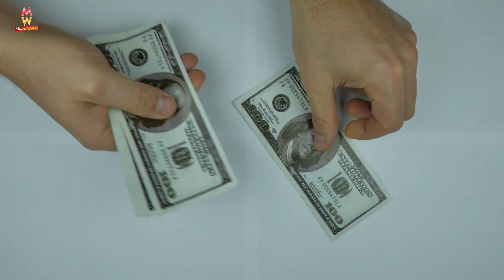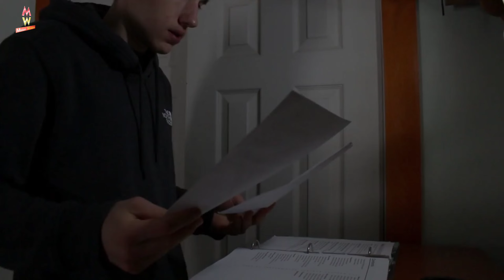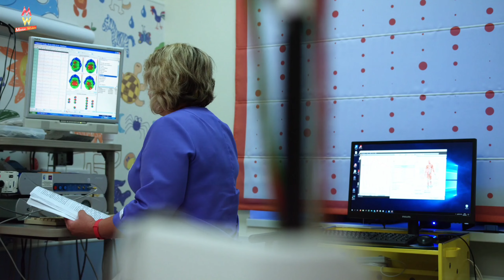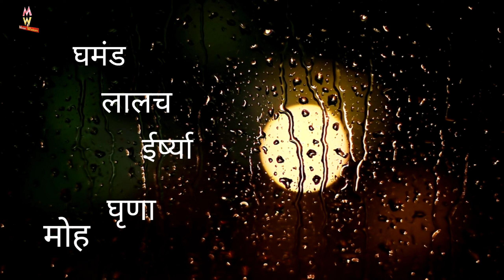जीवन की सबसे ज्यादा जरूरी चीज है ये | Most important thing in the Life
Other self improvement vedios🔻

dosto main ek Acupressure therapist hu
Mujhe aap Instagram par follow kr skte h or aapka health issues bta skte hai .
acupressure ke kuch points se aap apni health related problems ko thik kr skte ho 🔻🔻🔻